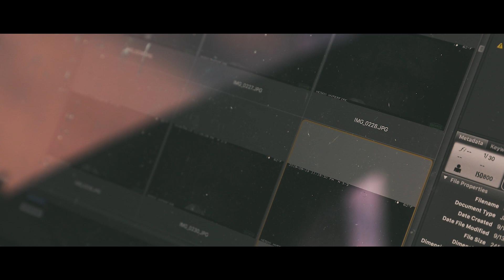The Story of Hook: A Heartland Bowhunter Feature Film | presented by onX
In December 2017, Mike Hunsucker and Shawn Luchtel first put eyes on Hook, a Missouri buck that would keep them busy for the next two years. Watch the story unfold—this isn’t your average deer, and this isn’t your typical story.